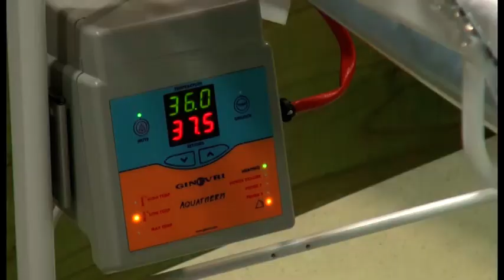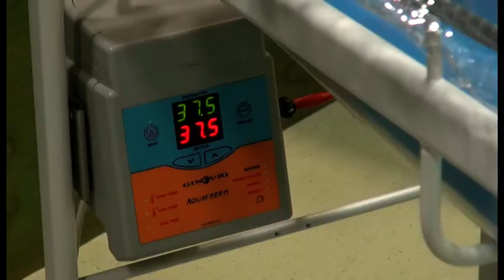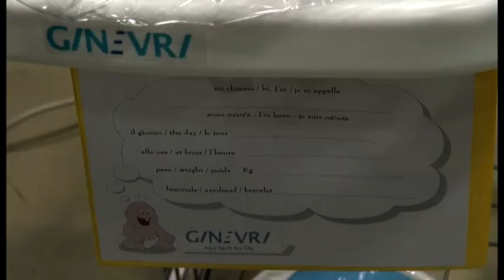Un lettino speciale per i bambini di neonatologia, ancora una donazione al San Donato